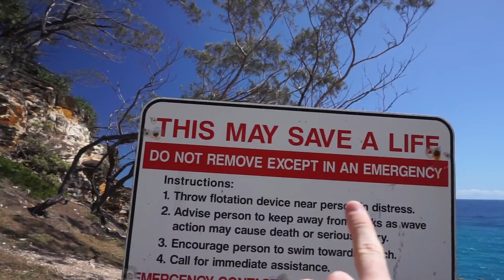STRADBROKE ISLAND AUSTRALIA | CLIFF JUMPING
Insane cliff jumping on Australia's North Stradbroke Island. Explore the very best of Queensland's Stradbroke Island in this Queensland travel vlog. North Stradbroke Island (or straddie as it's affectionately known), has some of the most beautiful 4x4 beaches in the world.

Gear & Vlogging Set Up

Vlogging Camera (Dji Osmo Pocket 3) 👉🏼
Photography Camera (Sony A6400) 👉🏼
Drone (Dji Mavic Mini) 👉🏼

About Scotty

Hi, Scotty here! Ever since I can remember, I’ve been on a mission to explore the most remote and beautiful locations on the planet. I love travelling to remote islands and bucket list-worthy locations. I also help intrepid travellers and freedom seekers like you, earn an income online and begin living a life on your terms.

I only partner with businesses, products & services I know, like & TRUST! I'm confident you'll love them also.

‘Limerence’ by TONTARIO

'My Love' by CHRISTOPHER PORT